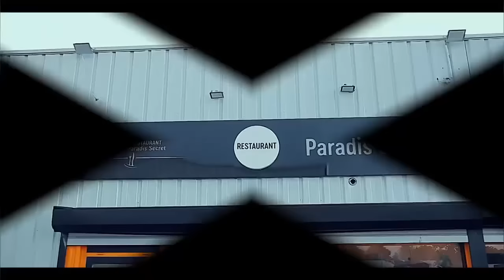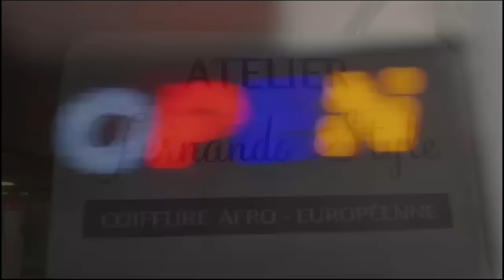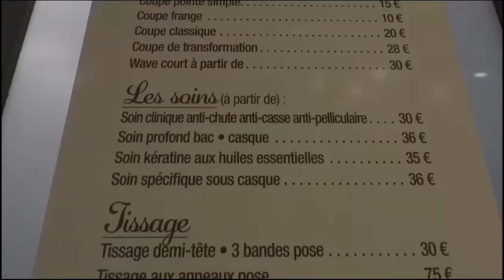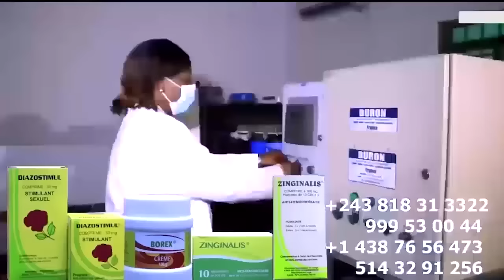1er Image FALLY IPUPA CONCERT OVO ARENA Ouverture De PORTES Et FIN BALANCE INSTALLATION MATOS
1er Image FALLY IPUPA CONCERT OVO ARENA Ouverture De PORTES Et FIN BALANCE INSTALLATION MATOS